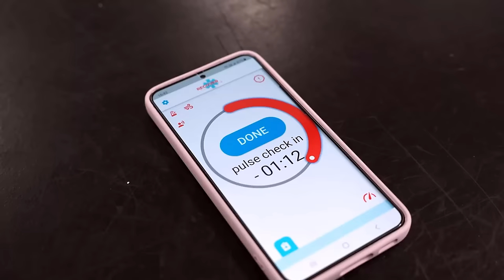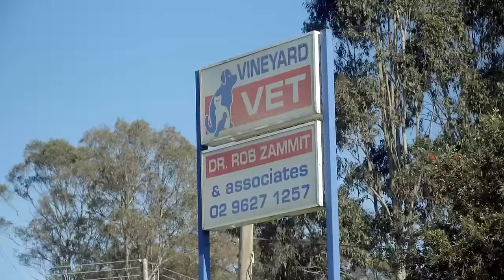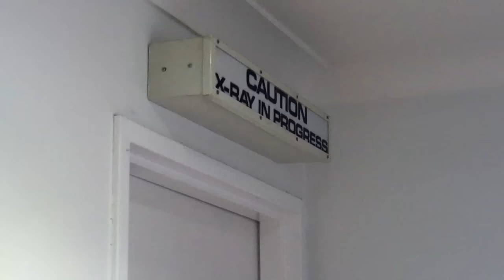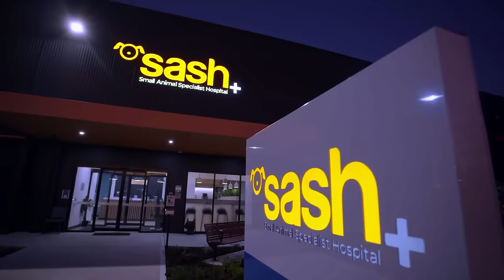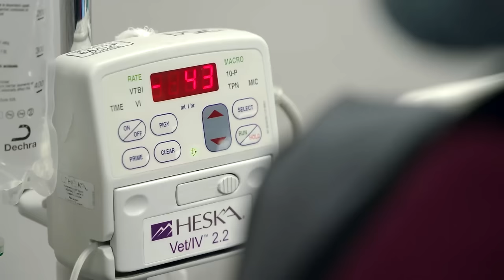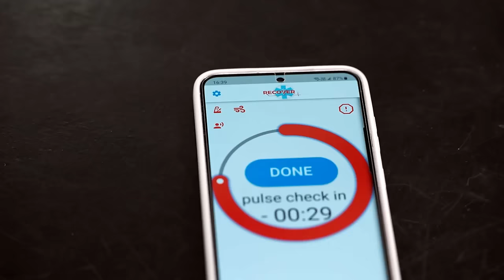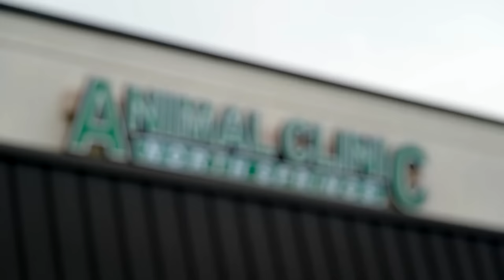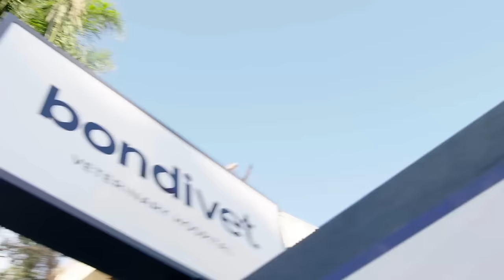Deadly Virus Causes Puppy 2 Cardiac Arrests 💔 | Coast to Coast S6 E6 | Bondi Vet Full Episodes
In this Coast to Coast full episode, Dr Alex tries everything to save a puppy from deadly parvovirus, Dr Arvid needs to operate on an injured Turtle and Dr Rob performs an innovative stem cell transplant to help a dog with spine problems!